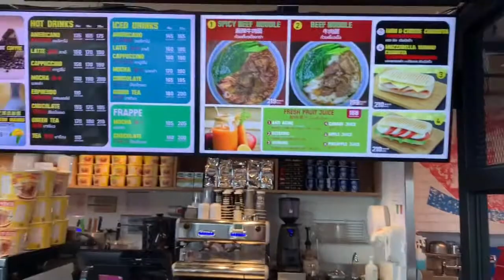Phuket Airport March 2020 Covid-19 Impact